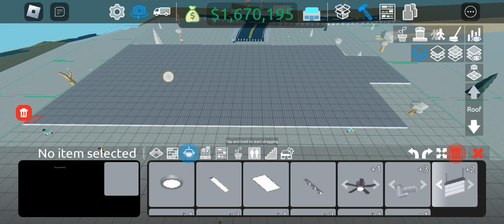Roblox Retail Tycoon 2 Gameplay #14